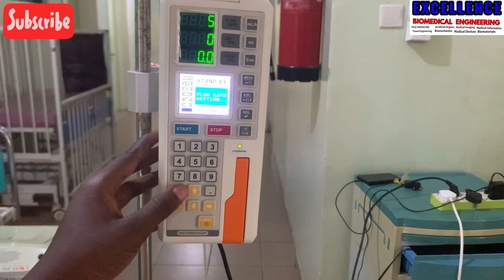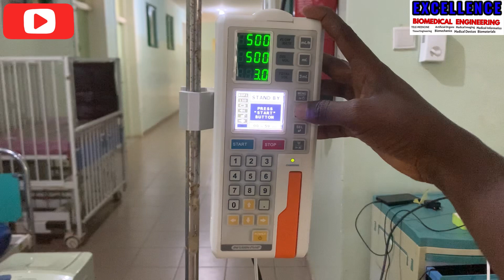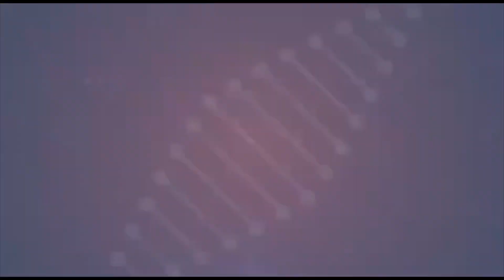How to set up and operate infusion Pump ip-7700 II How to delete total delivery volume after use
This video will show you how to set up and operate the infusion pump ip-7700. This infusion pump is ideal for treating patients with chronic renal failure.

If you're looking for an infusion pump that's easy to use and can handle a large volume of fluid, the infusion pump ip-7700 is the perfect choice for you! In this video, we'll show you how to set it up and operate it, so you can start treating your patients the right way!
How to set up and operate  infusion pump ip-7700